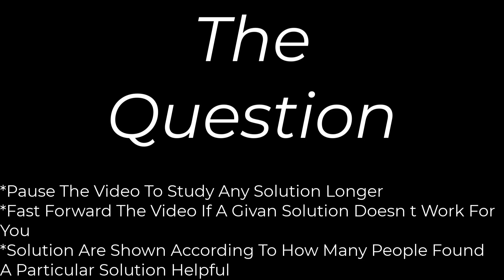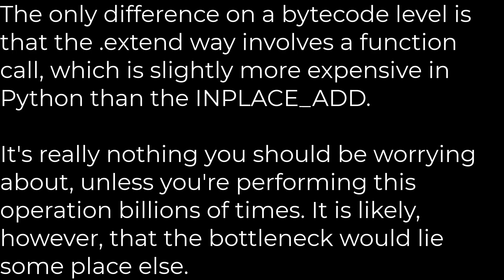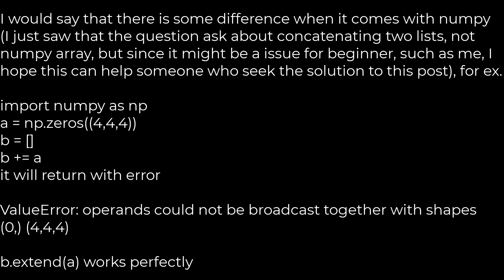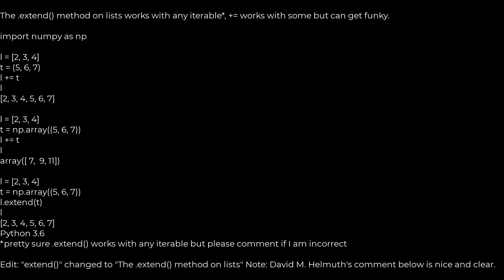Python :Concatenating two lists - difference between '+=' and extend(5solution)